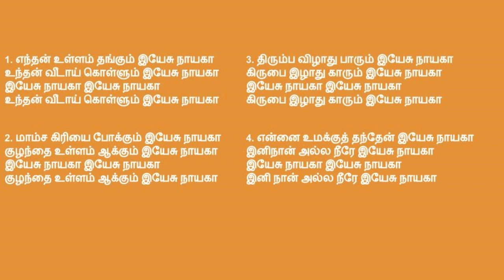tamil christian songs | Enthan Ullam Thangum Yesu Naayaga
Enthan Ullam Thangum Yesu Naayaga-எந்தன் உள்ளம் தங்கும் இயேசு நாயகா